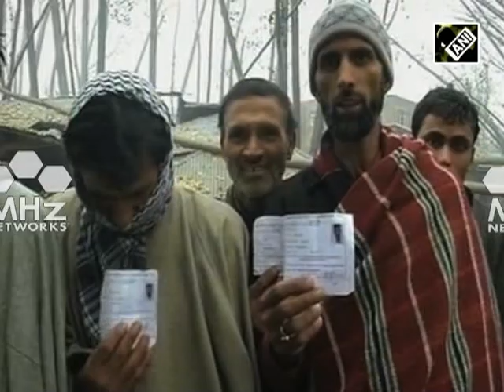Pakistan railways run special trains for militant Hafiz Saeed's rally (SAN - 04 Dec, 2014)